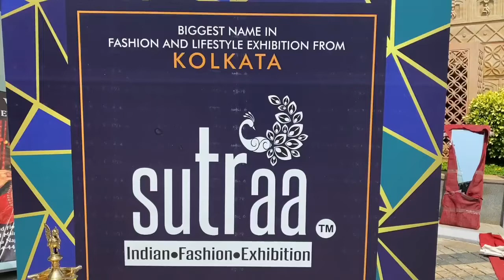SUTRAA - Indian Fashion Exhibition for Two days 90 Exhibitors on 8&9th March 2022 at Taj Coromandel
SUTRAA - Indian Fashion Exhibition for Two days in  fashion and lifestyle products from 90 Exhibitors on 8th and 9th March 2022 at Taj Coromandel, Nungambakkam.

SUTRAA: The Indian Fashion Exhibition which is benchmark in luxury exhibitions, recently completed its ten successive years in march. It was launched in JUNE 2011 with its first edition in KOLKATA from the passion and creative spirit of two young Directors, Monika & Umesh Madhyan following their dream to transform the world of exhibition into a spirit of life through elegant designs and trendy products bringing from the most sophisticated designers of all over the world, their stunning creations are always a tribute to this platform.

Introduction of DIRECTORS -
Umesh Madhyan - with the interest of making global fashion accessible to all,and a degree jn marketing and accounts,umesh pioneers in marketing the right product to the right audience. From 1 city of sutraa to about 25 cities the vision and potentially selecting the city with calling the right audience is his ace game.Over the years SUTRAA has steadily nurtured and provided a successful platform to designers from within as well as outside India, to newcomers and established ones who have gone on to establish themselves as luxury prêt and fine couture designers.
Monika Madhyan - with collective experience in DESIGNING & DIGITAL MARKETING,Young entrepreneur Monika madhyan is the visionary behind SUTRAA. She joined the venture back just as a hobby, and has metamorphosed it today into a mind-boggling business proposition.

Special about SUTRAA-
SUTRAA is the next biggest exhibition for fashion and lifestyle products, it aims at providing hassle free and enjoyable shopping experience to shoppers especially women by making available the widest range of brands and products from all across the country. The attempt is to bring the latest fashion to shoppers with an array of the trendiest products available in the country which can be shopped.As mall hopping is not an option for busy and working women, Sutraa has been triggered to offer style, comfort and luxury at your destination. For more designer updates and fashion trends you can follow our facebook page @ sutraatheindianfashionexhibition and instagram page - Sutraa_exhibitions

Aim / Vision of SUTRAA -

Sutraa Aims in promoting fashion throughout all the b-cities after accomplishing ourselves in the potential B-cities like Lucknow, Nagpur, Ranchi, Hyderabad, Indore, Raipur, guwahati, Patna , Bhubaneswar, Ahmedabad, Surat, Bangalore, Coimbatore, Vijayawada, Vizag etc and succeeding in over 600 shows all over India. It’s now stretching its wings to FASHION city CHENNAI at TAJ COROMANDEL for 2 days affair which starts from 8th and ends on 9th March where around 90  exhibitors best in their respective products will display their pleasing collection and make u want everything. From ethnic Indian apparel to international western wear, from smart casuals to trendy chic, from prêt lines to couture, from accessories to garments, and from home décor to lifestyle products, there will be something for every disposition!

Special about SUTRAA -
The display exhibits the dynamic accumulation of high quality originator attire, home-stylistic theme, couture embellishments, an adornments, footwear and significantly more. This one mold and way of live show in CHENNAI  is an absolute necessity go. It is exceptional in light of the fact that it includes the best fashioners and brands from all over the nation. Indian planners are about imagination, hues and fun dressing and adorning. Regardless of what age, If you like outline and art, you are certain to discover something cool at SUTRAA. Turn out to be a piece of unadulterated Fashion and Lifestyle.From billowing maxis to elegant midis, from feminine silhouettes to flirtatious minis, from laid back style to gorgeous evening wear, Your hunt for that perfect dress ends right here at Sutraa.Find the classic LBDs, the party essentials, the dream date looks, the comfort dressing requisites, the work appropriates and everything in between all in one place from renowned designers all over the country.A delirious, glittering exhibition from gleaming gold jewelry to the lavish catalogue, shop for a amalgamation of luxurious products inspired by dazzling works of DESIGNERS under one roof.Shop till you drop at this fashion and lifestyle events that’s as kind to your wallet as it is to the environment, Give your wardrobe a thrifty update with SUTRAA.